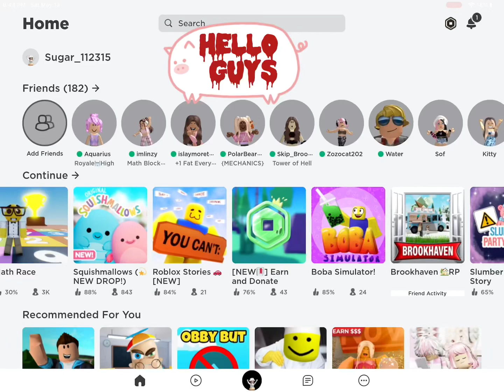Insane secret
Brookhaven secret